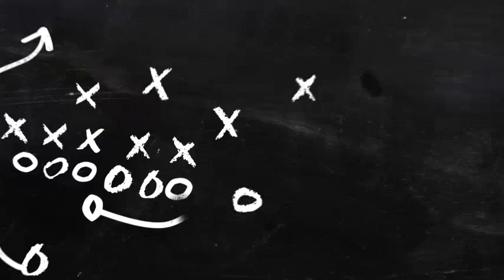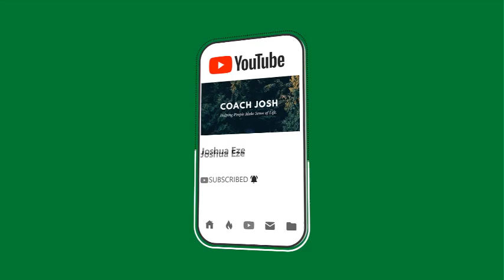HOW TO WALK FAITHFULLY WITH GOD. Daily Plays w/ Coach Josh